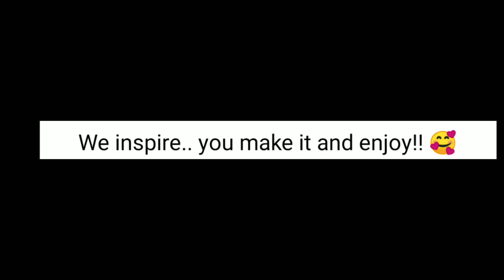MadhuRa's coconut milk semiya upma//సేమియా ఉప్మా వెరైటీగా కొబ్బరి పాలతో.. must try..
సేమియా ఉప్మా వెరైటీగా కొబ్బరి పాలతో // Coconut milk semiya upma

Quick, easy and healthy coconut milk recipe, a must have for a great breakfast or dinner.. try and let us know..